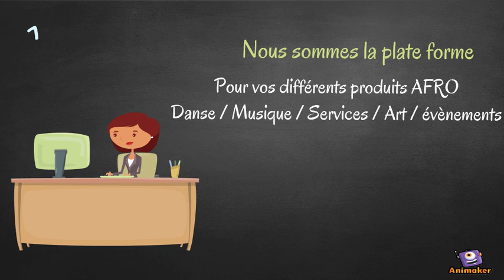Presentation African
Animated Video created using Animaker Afri'can